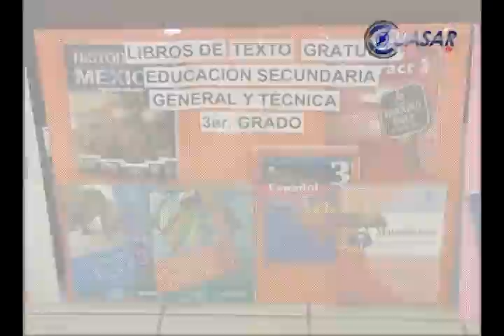Entrega de útiles beneficiará a 980 mil estudiantes en Michoacán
Con una inversión de 164 millones de pesos autoridades educativas de Michoacán dieron el banderazo de salida a la entrega de paquetes de útiles escolares, uniformes y calzado, cuya distribución se espera concluir a más tardar en la segunda semana de septiembre...